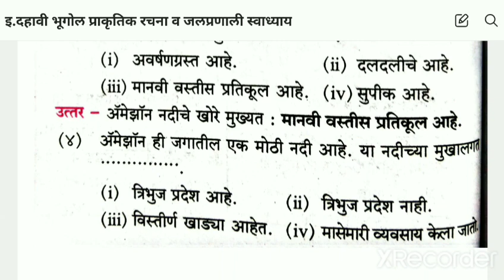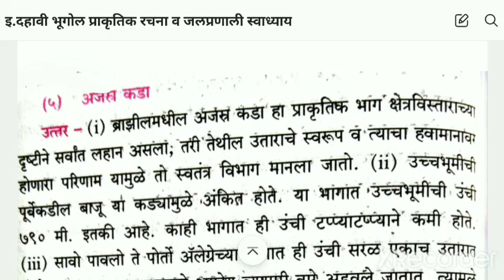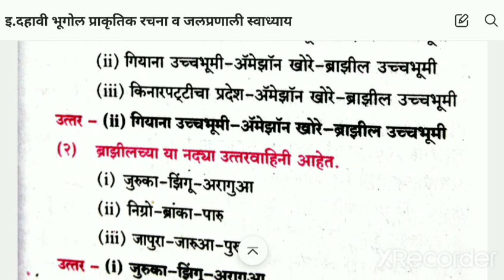इयत्ता दहावी विषय भूगोल प्राकृतिक रचना व जलप्रणाली या धड्याचा संपूर्ण स्वाध्याय उत्तरासहित